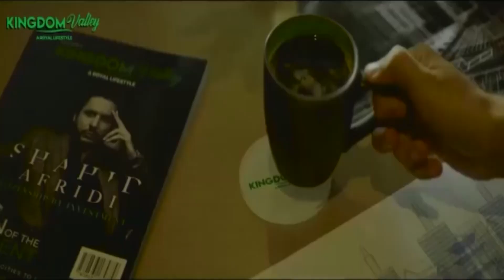Shah Islam President Pakistan Tehreek-e-Insaf Trade Wing regarding Hall Road election#nizamtv